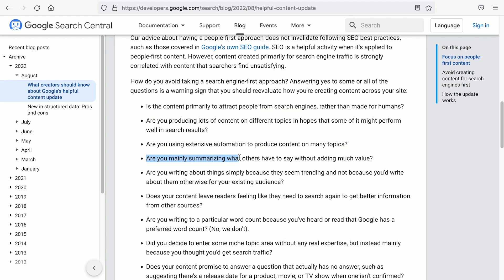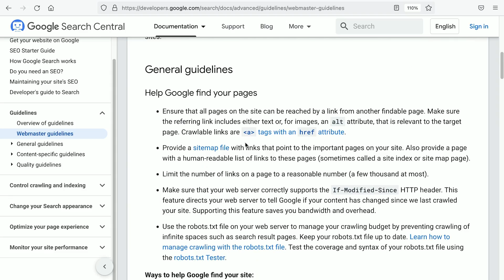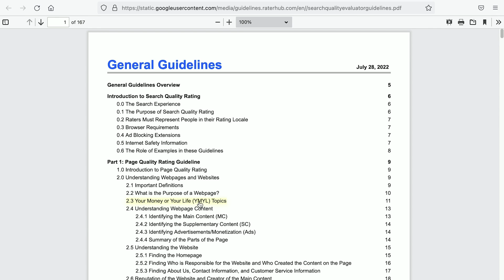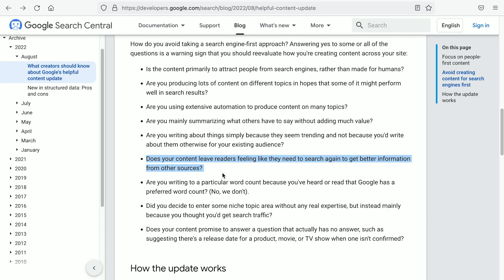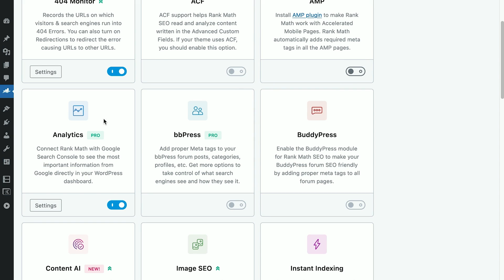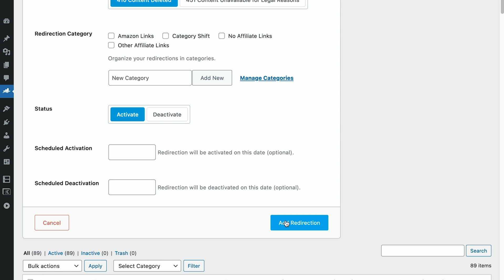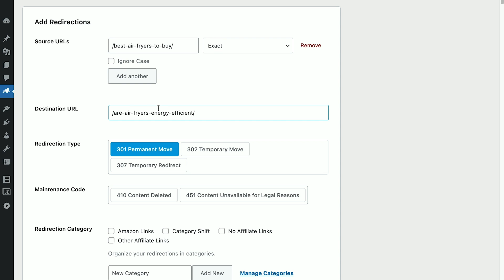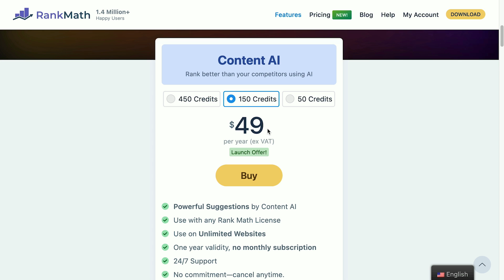How To Recover From Google’s Helpful Content Update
Yet another Google’s Algorithm Update! This time around, it is called the “Helpful Content Update”, and although many people are panicking, we think there is nothing new to this update if you have been following Google’s Guidelines all along.

This Update is an added ranking signal to sift out low-quality content that shouldn’t be ranked at the top. This is something that Google has promised for quite sometime now, and it is finally happening!

If you have been doing things right, there is no reason that you should worry because this actually benefits you. Watch this video to find out more about this update.

Chapters (Timestamps):
00:00 - Introduction
01:00 - Who Shouldn’t Be Worried About the Update
01:32 - Will This Update Punish People Who Use an AI Writer?
03:15 - What Is the Helpful Content Update About?
07:31 - How the Update Works?
08:29 - Recover from Google’s Helpful Content Update
08:40 - Identify / Remove / Improve Unhelpful Content
11:21 - How to Improve the Quality of Your Content
12:01 - Use Content AI to Improve Content Quality
13:35 - Summarizing the Helpful Content Update
14:24 - Outro

We hope this video will clear all the doubts for you and give you a clear guide on how to get back into the ranks if it happens that your site got hit. How about a THUMBS UP for this video?